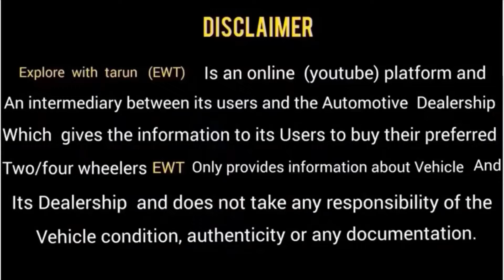Second hand cars ka mela | second hand cars in Delhi | alto 800 second hand price in Delhi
Used car super store
Rohini sector 31
Delhi
Plot no,1 near-rohini heliport road

Catalog